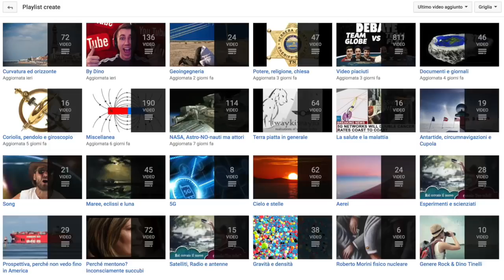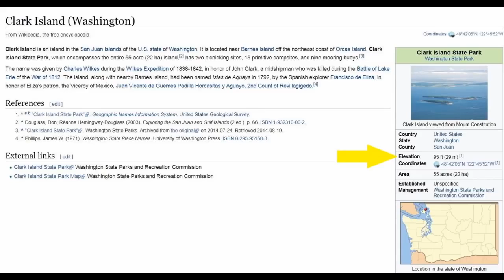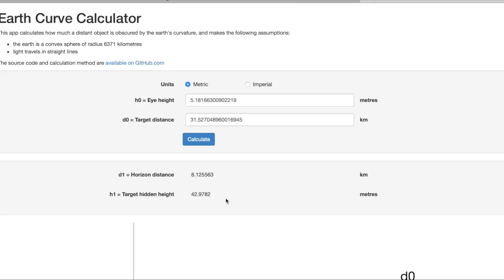CURVATURA INESISTENTE, ESPERIMENTO INFRAROSSI A 31,5 KM